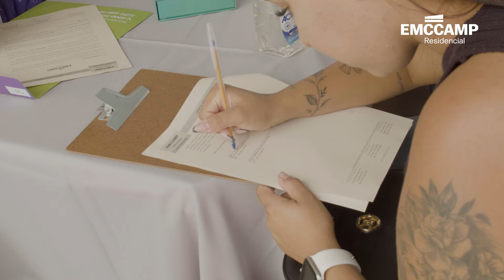Entrega de Chaves - Residencial Ipê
Bora relembrar mais uma entrega de chaves super especial? 🗝🎉.
Desta vez, os moradores que estão celebrando são os do Residencial Ipê! 🏡